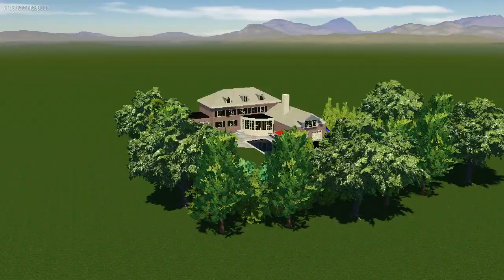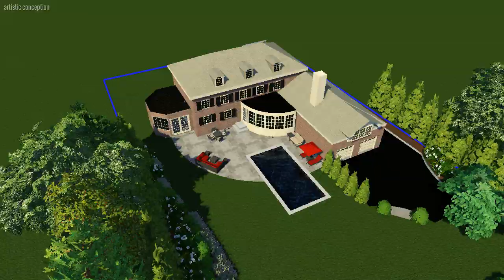POOL DESIGN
LET US CREATE YOUR NEXT DREAM